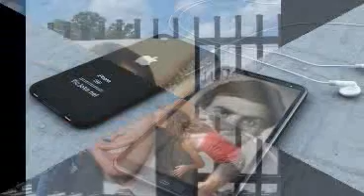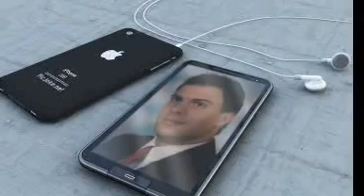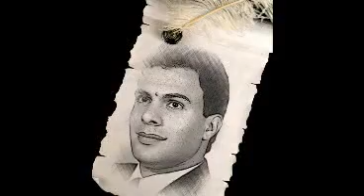شوفتك حبيتك يا سمارة و فايزة احمد من سمير المحامين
منتدى سمير المحامين ، منتدى عام ، ترفيهى ، دينى ، أدبى ، قانونى

سمير المحامين لكل المحامين و اسرهم و اصدقائهم ...

 شرفونا على الرابط التالى